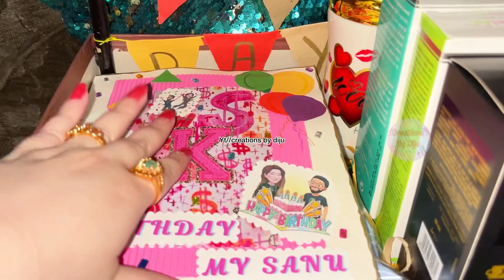Gift Packing Idea | Gift Packing Idea For Him | Homemade#gift#giftideas#packing@creationsbydiju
About This Video: Gift Packing Idea | Gift Packing Idea For Him | Homemade#gift#giftideas#packing#diy#craft#art#decoration#trending#viralvideo@creationsbydiju

Your homemade DIY gift packing is a true labor of love, a unique creation crafted with care and creativity. The personal touch you've added with hand-selected materials and thoughtful details makes this gift truly one-of-a-kind. It's a beautiful expression of your creativity and thoughtfulness, sure to make the recipient feel truly special.

- Homemade gift packing
- DIY gift wrapping
- Creative gift packaging
- Handmade gift presentation
- Personalized gift wrapping
- Unique gift packaging ideas
- DIY gift box decoration
- Creative gift wrapping techniques
- Homemade gift wrapping inspiration